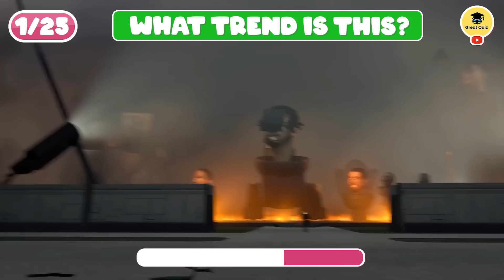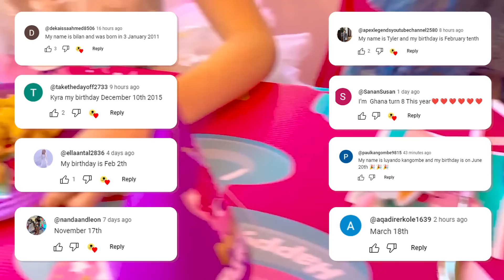Who dances better?#6|Salish Matter,lay lay,Elemental,Royalty Family,Skibidi Dom Dom Yes Yes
royalty family,mrbeast,That Girl Lay Lay, Skibidi Dom Dom Yes Yes,spider man across the spider verse,the little mermaid,Elemental,The Super Mario Bros. Movie...!